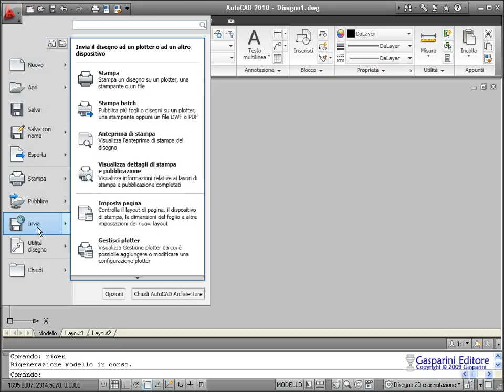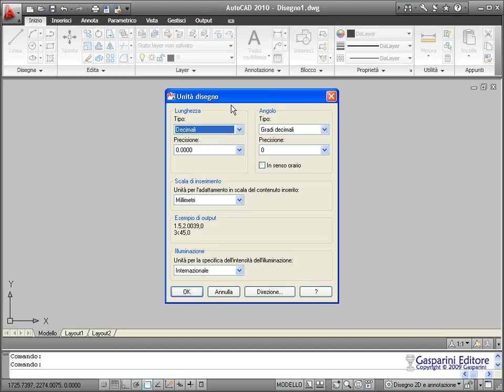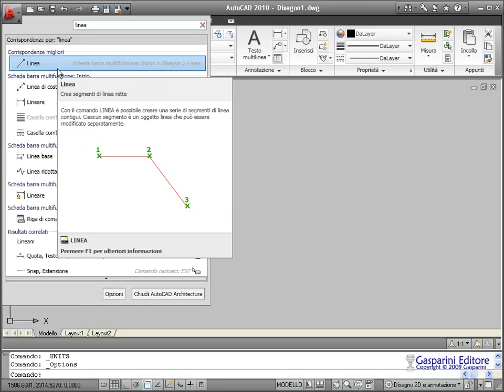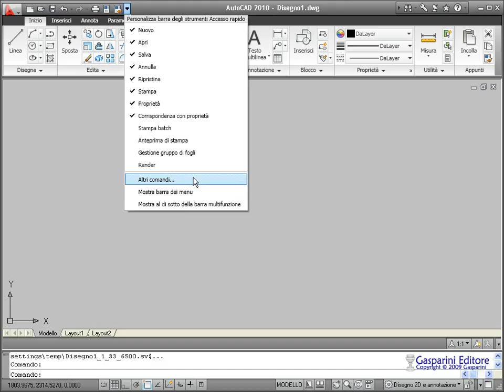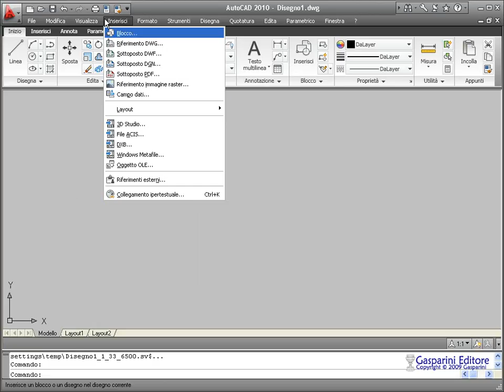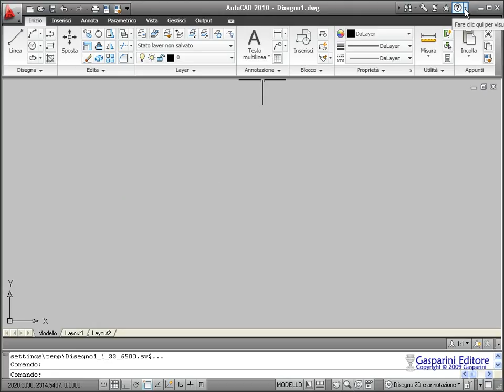AutoCAD 2010: la nuova interfaccia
Videolezioni sulle novità della versione 2010 di AutoCAD, come la modellazione parametrica mediante vincoli geometrici e dimensionali. Disponibili 16 videolezioni in